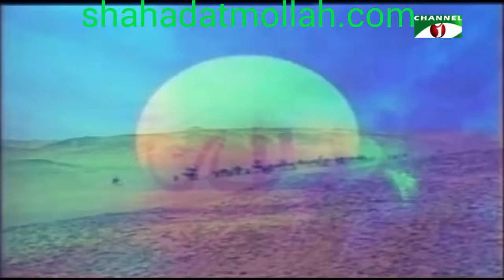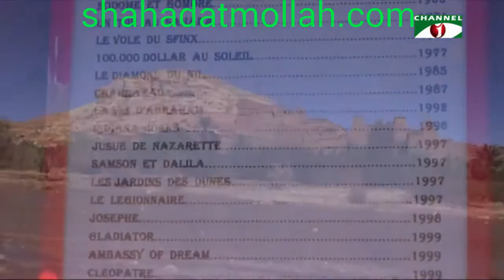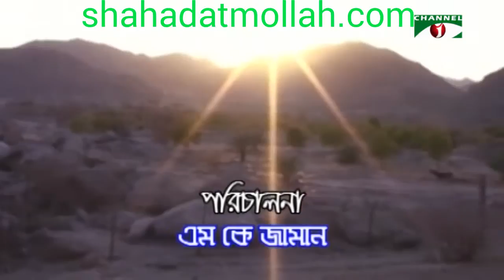Kafela Part (15) 2016